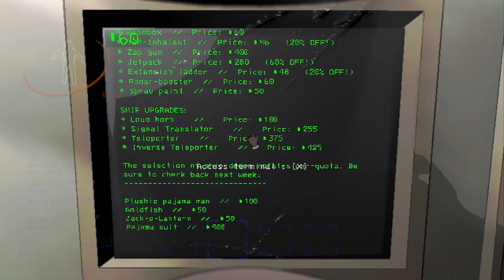We Must Not Fear | Lethal Company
I saw a sand worm! It was BIG! SCARY! and PINK!